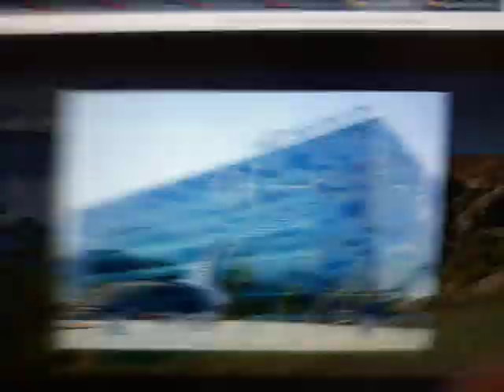Смешарики – Ёжик Монстр 🦔👿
Лосяш, Нюша, и Совунья пошли по чёрному лесу. И мы увидели Ёжика Монстра. И как рычит: РЕЕЕЕЕААААААР! РЕЕЕЕЕЕЕААААААААР!!! Это Ёжик Монстр! Бежим! Лосяш, Совунья и Нюша Бежали по Озеру Байкалу, Дарвиновскому Музею, и Москвариуму. Но Ёжик Монстр съел Друзей, И начал рычать: РЕЕЕЕЕЕЕАААААААР! И БАЦ! Прямо в Дерево! БУМС! И Лосяш, Нюша, Совунья отдыхали. И начал достать игрушку для Лосяша и Ящерицу. И все благодарили. Конец.